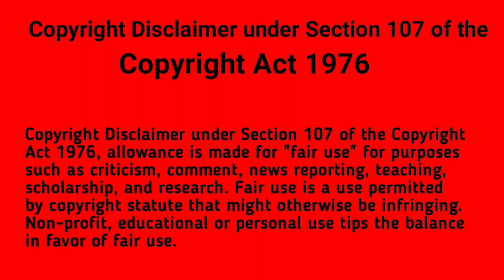PixelLab Green Screen Photos Editing Tutorial Step by Step 72